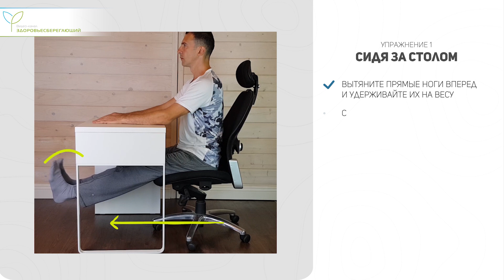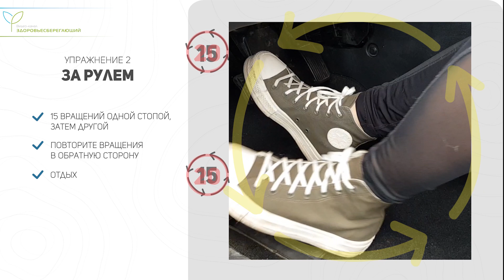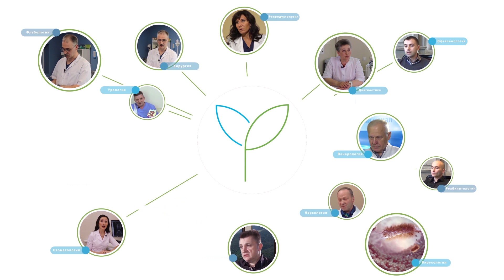Разминаем ноги на рабочем месте: сидя, стоя и за рулем (Незаметно)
Если у вас в течение дня нет времени на короткую гимнастику для профилактики варикоза, отечности и усталости ног, которая продемонстрирована в видео на нашем канале (вот то можно прибегнуть к специальной гимнастике на рабочем месте, не требующей смены положения и незаметной для окружающих.

Оглавление и тайм-коды:
0:00 Польза гимнастики на рабочем месте
0:31 Гимнастика сидя за столом
1:05 Гимнастика за рулем
1:33 Гимнастика стоя
2:10 О профилактики усталости ног, варикозе и отечности

С уважением,
редакция